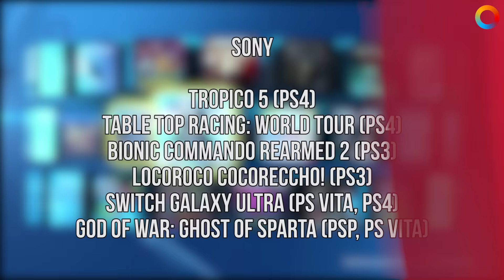ПашаToday#96 Бесплатные игры мая заставят выйти на улицу (28.04.2016)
«Паша Today» — главные новости дня. Сегодня — это CD Project RED, идущие по стопам Rockstar, майские PS Plus и Xbox Live Gold, слухи про ремастер Call of Duty: Modern Warfare и Киану Ривз в фильме Киану.